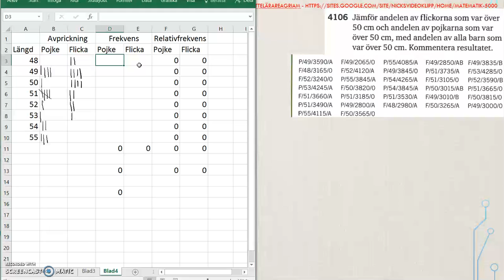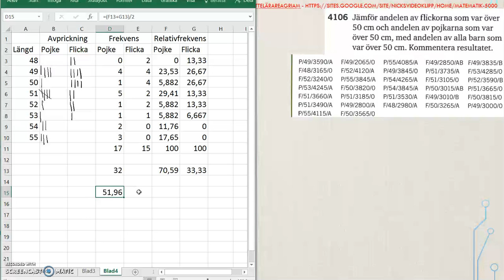Matematik 5000 Ma 2b Kapitel 4 Statistik Sammanställning och presentation av mätdata 4106